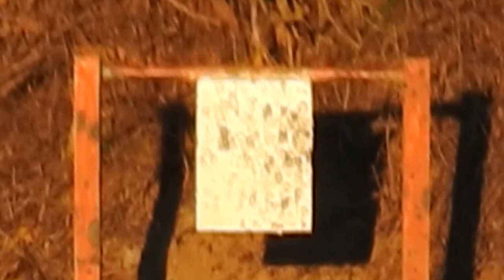cascina legra PV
Giornata alternativa tra amici e armi!!